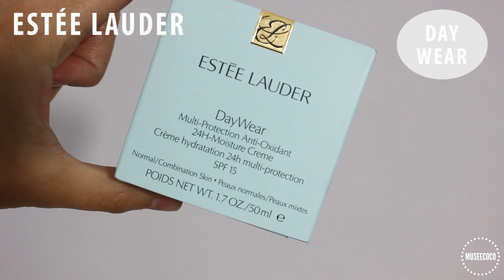TRY-ON HAUL Black Friday & Cyber Monday (Rosegal & Sammydress) | Museecoco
¡Coquitos! Os traigo un SUPER TRY-ON HAUL de ropa de temporada/invierno edición BLACK FRIDAY. Se trata de prendas bonitas y baratas con descuentos para comprar online.

➳ podimo (prueba gratis 2 meses)

¡Os quiero! ❤